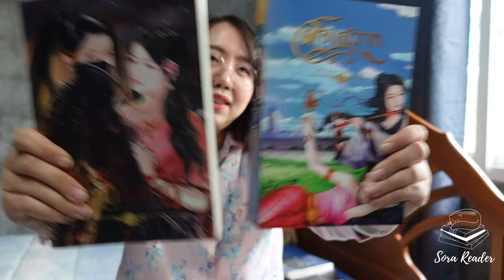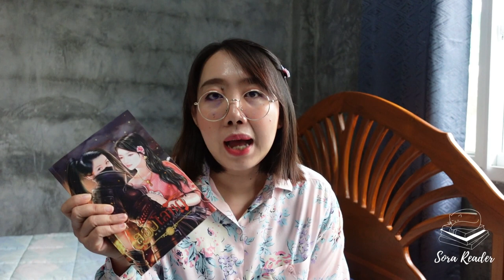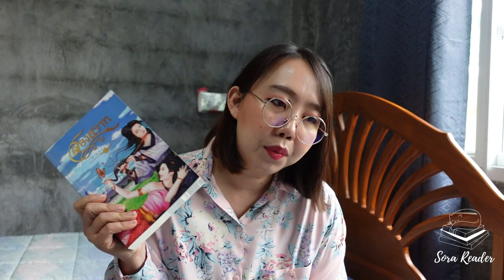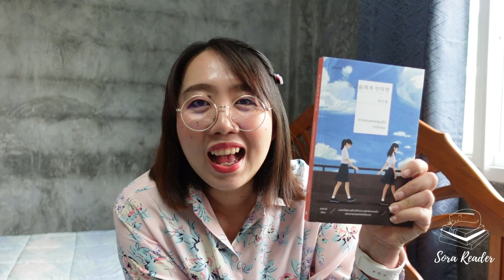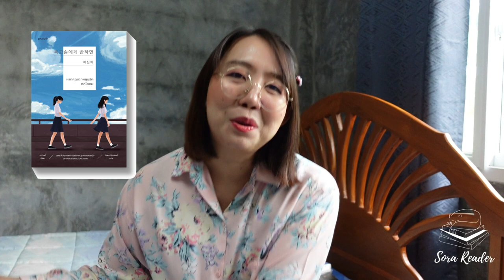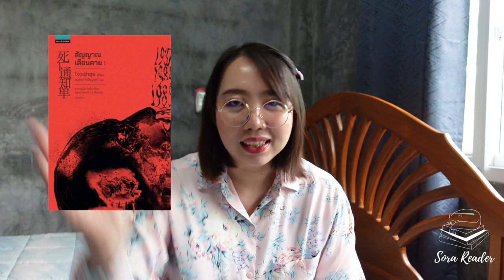สรุปหนังสือที่อ่านในเดือน มกราคม 2565 [wrap up Jan2022]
สวัสดีค่ะ สรุปหนังสือที่อ่านทั้งหมดในเดือน มกราคม 2565